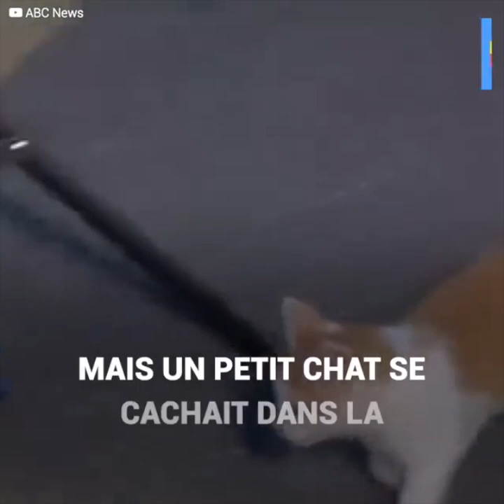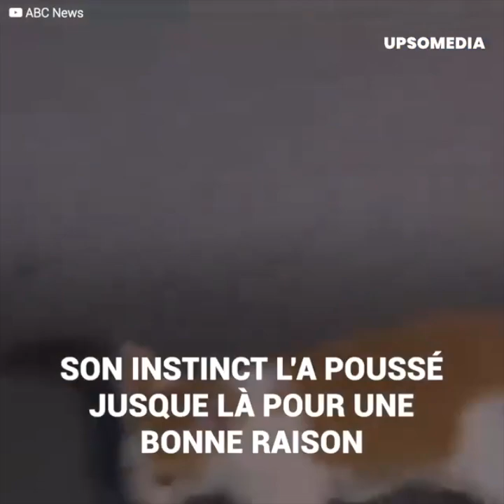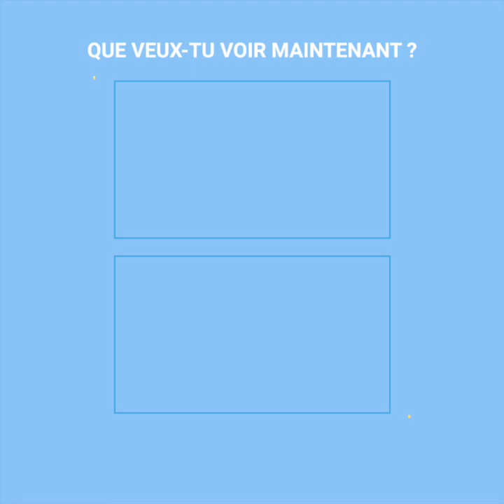Un journaliste devient ami avec un petit chat et il a changé sa vie pour toujours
Un journaliste était sur le point de sortir prendre l’air quand tout à coup, il a vu un petit chaton accroché sous sa camionnette.
Ils ont essayé de l’enlever, mais il ne voulait pas partir.
Il leur demandait de l’aide.
Et ils n’ont pas pu ignorer ses beaux yeux verts.
Le journaliste est sorti se promener avec le petit chat.
Et la télévision lui a apporté l’aide dont il avait tant besoin.